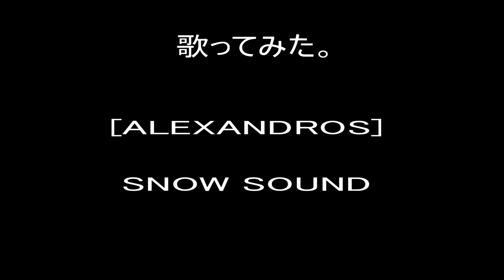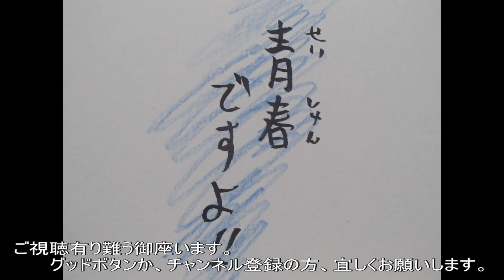Alexandros [ALEXANDROS] SNOW SOUND 歌ってみた。